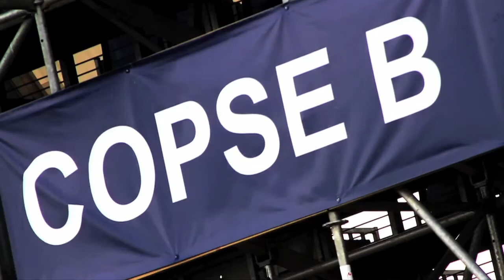Underdog - BATVAs 2011